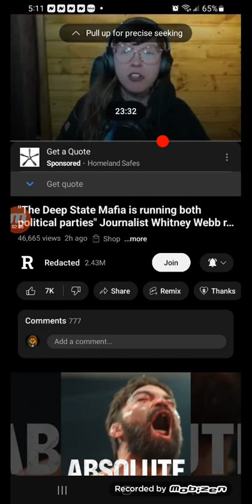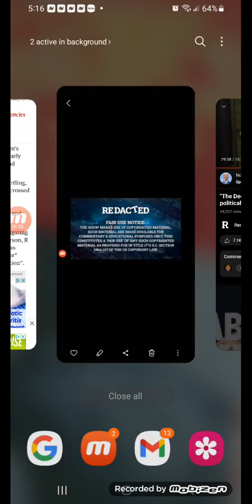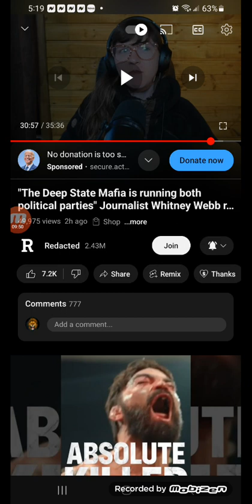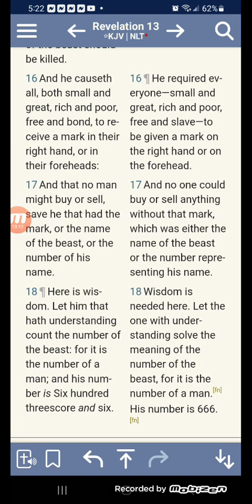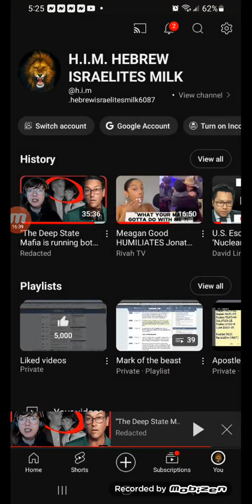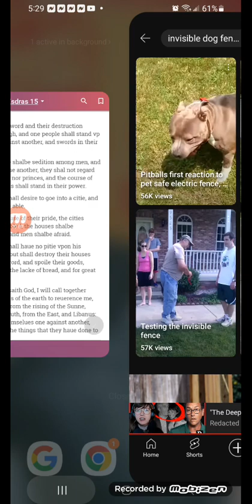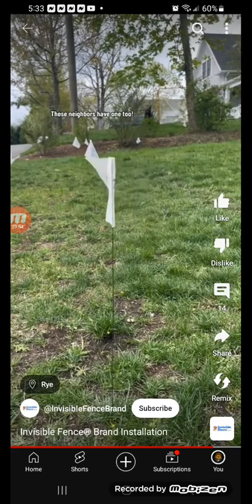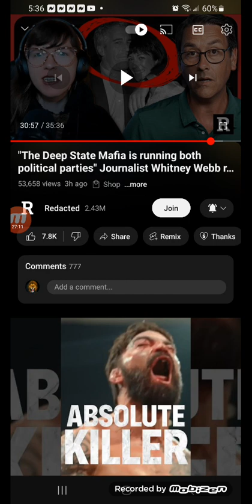Donald Trumps donors are into You privacy being taken away!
Republican or Democrat you're screwed